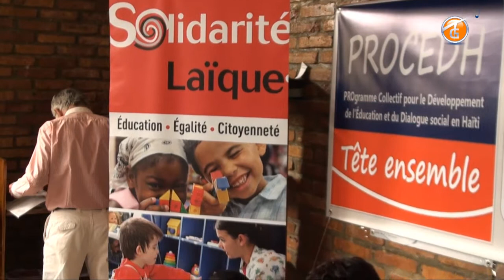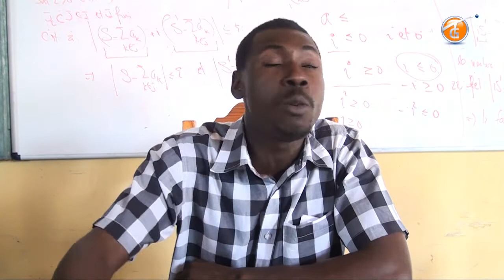Edition 62 Jeudi 12 Fevrier 2015(sur la chaîne 62 Tele Galaxie ) Port-au-prince Haiti